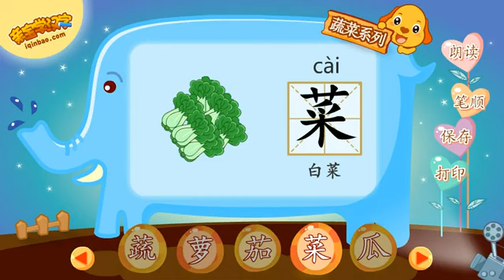親親寶貝識字之蔬菜系列